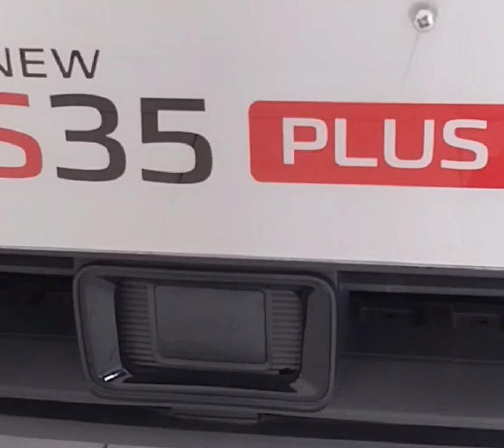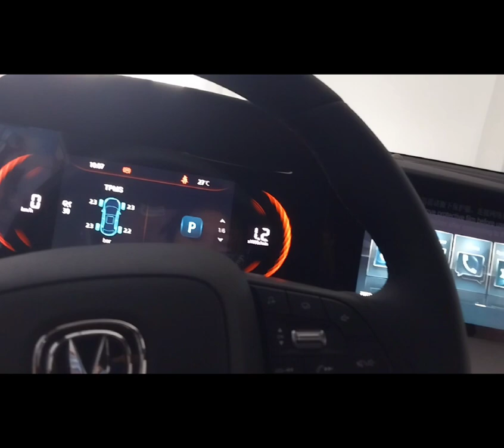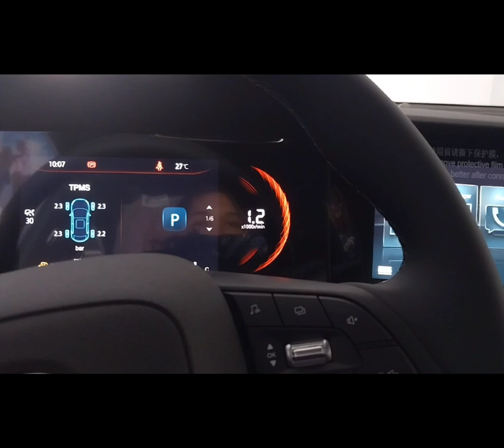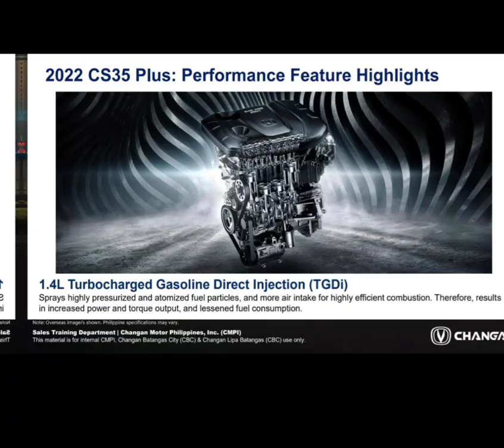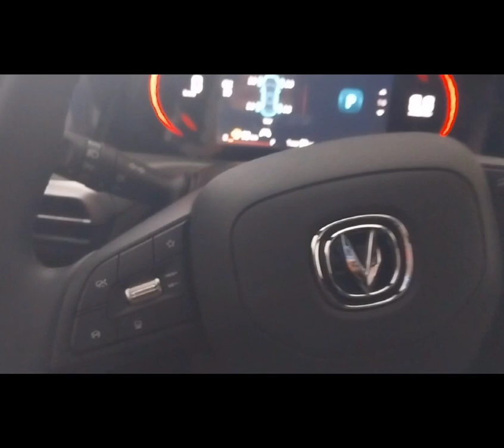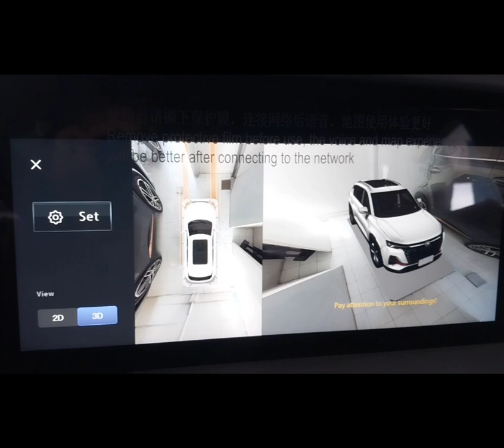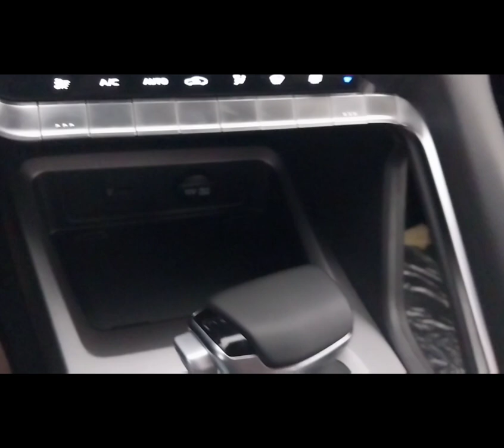New CS35 Plus WALANG KATULAD! Automatic Emergency Brake, wala ito sa IBA!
The new CS35 plus is a very attractive and affordable market today. You can drive smoothly and comfortably with features that you will surely enjoy.